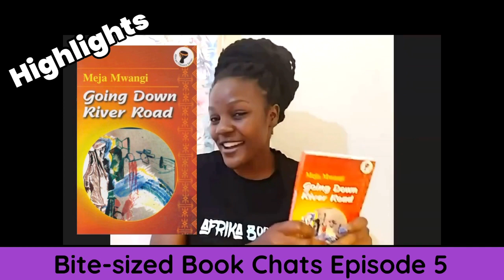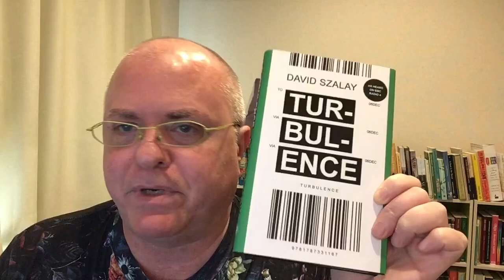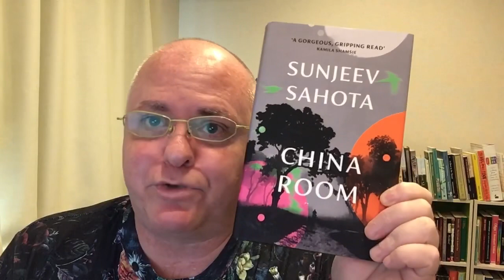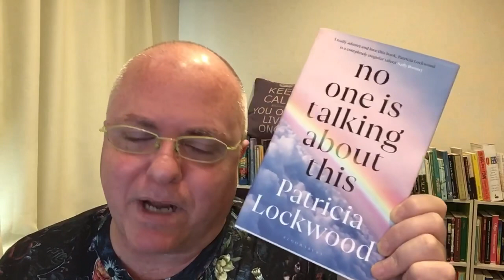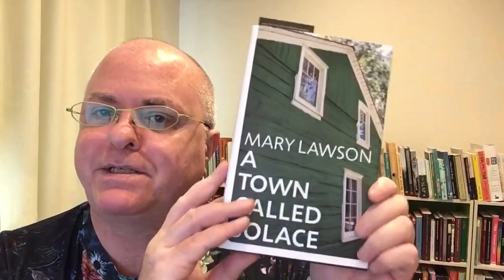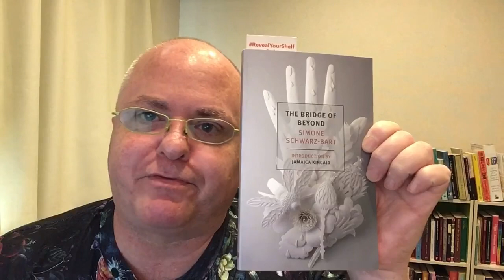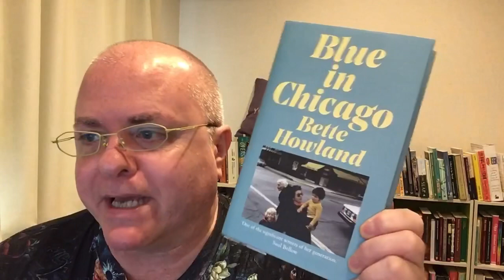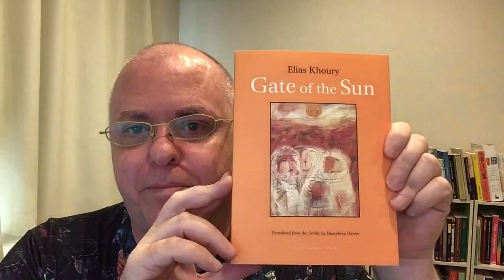Friday Reads: Shawn the Book Maniac needs to bail more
Vote for which two from the following list I will read by the end of 2022
POLL CLOSES SEPTEMBER 21

Highlights from my videos posted over the past week

Out of 65 new Canadian fiction releases this fall, these ones interest Shawn the Book Maniac:

Bite-sized Book Chats: The 5th Episode

0:00 Intro

1:54 The Collected Stories of Eudora Welty

3:46 Turbulence by David Szalay

5:16 China Room by Sunjeev Sahota

8:26 No One Is Talking About This by Patricia Lockwood

10:18 The Travelling Hornplayer by Barbara Trapido

12:16 A Town Called Solace by Mary Lawson

15:17 The Bridge of Beyond - Simone Schwarz-Bart

16:38 Projects in progress, secret and otherwise

18:35 Blue in Chicago: and other stories by Bette Howland

19:05 A Passage North by Anuk Arudpragasam

19:32 The Other Woman by Grace Ogot

20:12 Season of the Shadow by Léonora Miano

20:42 Gate of the Sun by Elias Khoury

The Bridge of Beyond - Simone Schwarz-Bart, Jamaica Kincaid (Introduction), Barbara Bray (Translation)

The Man from Glengarry: A Tale of the Ottawa by Ralph Connor

Blue in Chicago: and other stories by Bette Howland

Season of the Shadow by Léonora Miano
Gila Walker (Translation)

Gate of the Sun by Elias Khoury
Humphrey Davies (Translator)